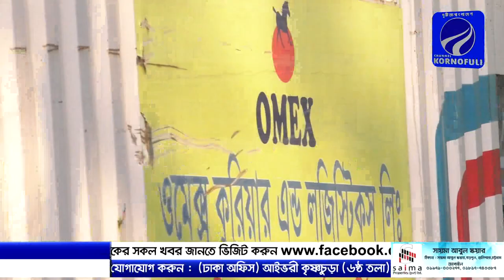রাজধানীর সড়কে বিশৃঙ্খলা,বাড়ছে দুর্ঘটনা।